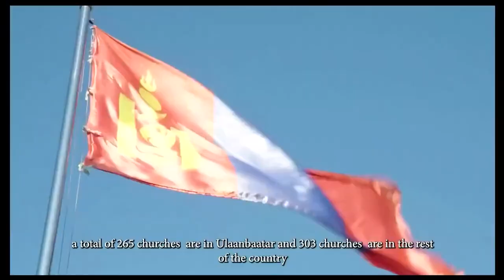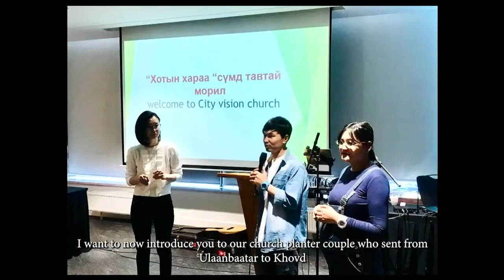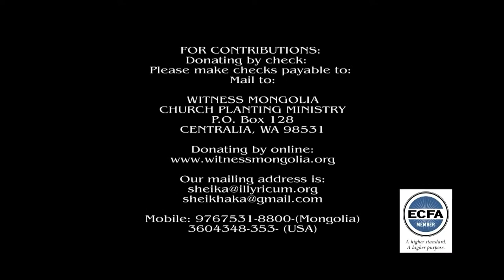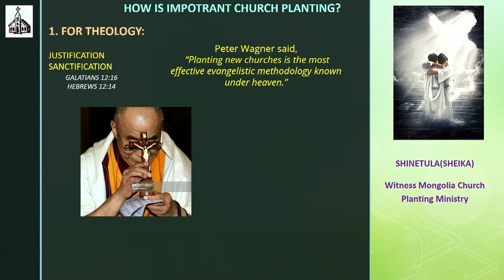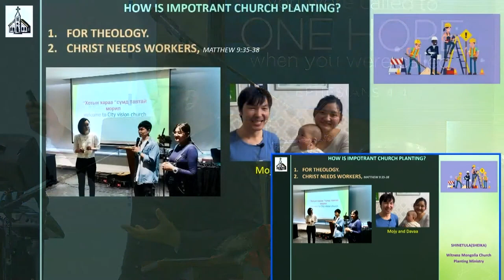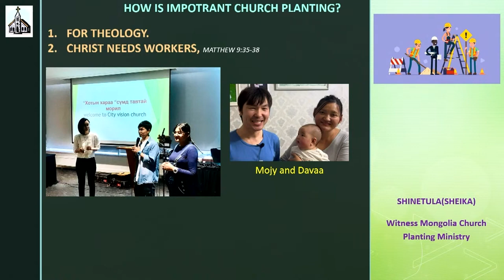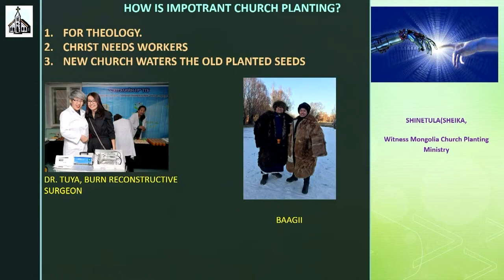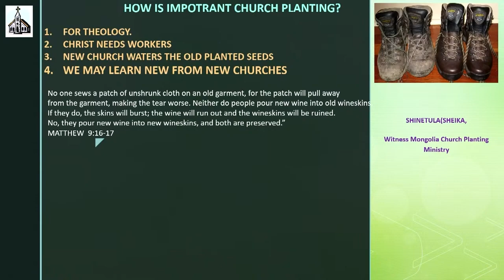Missions - Witness Mongolia Update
Sheika from Witness Mongolia was with us Sunday, Jan 15, 2023.  Here's a 20 minute presentation of their ministry of church planting.